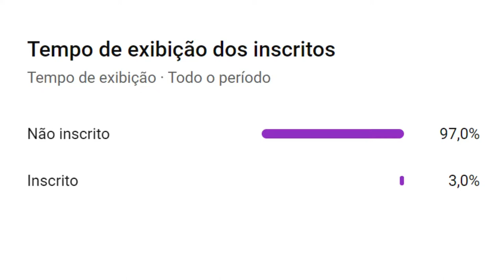Ubaldo Fillol | Maior Goleiro da História da Argentina | Resumo Biográfico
VEJA TAMBÉM